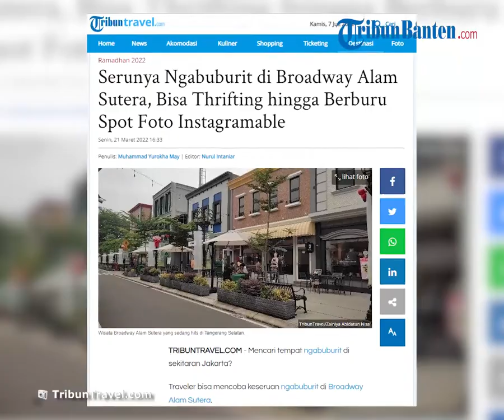Menikmati Wisata di Broadway Alam Sutera Tangerang Selatan, Wisata Banten Bernuansa New York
TRIBUN-VIDEO.COM - Mencari tempat ngabuburit di sekitaran Jakarta?

Traveler bisa mencoba keseruan ngabuburit di Broadway Alam Sutera.

Lokasinya berada di Jalan Alam Sutera Boulevard, Pakulonan, Serpong Utara, Kota Tangerang Selatan, Banten.

Destinasi populer ini sangat cocok menjadi tempat ngabuburit selama bulan Ramadhan.